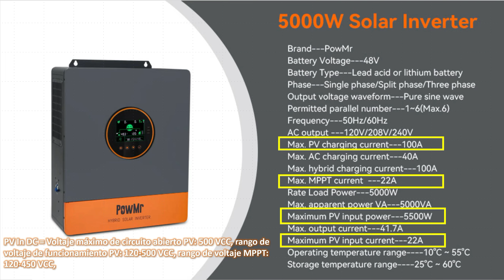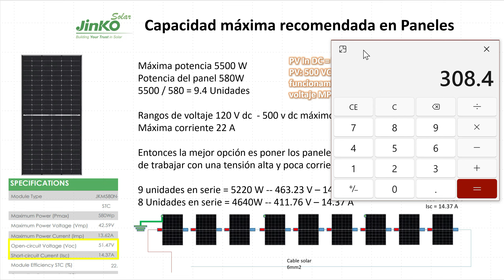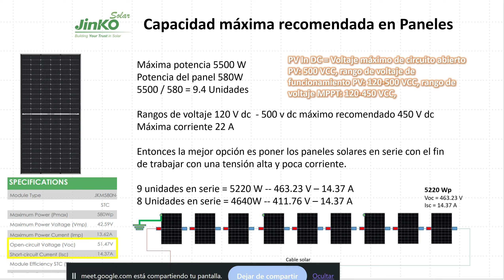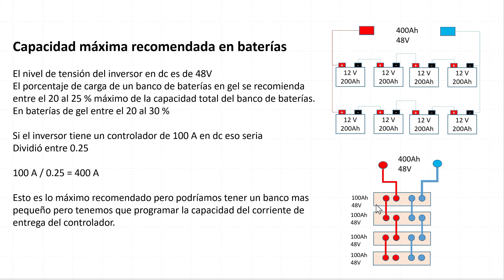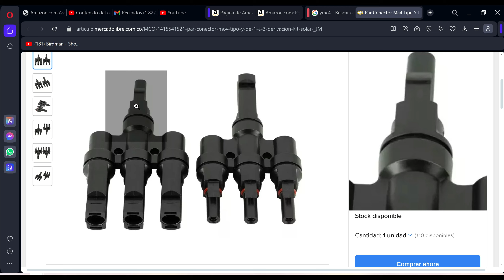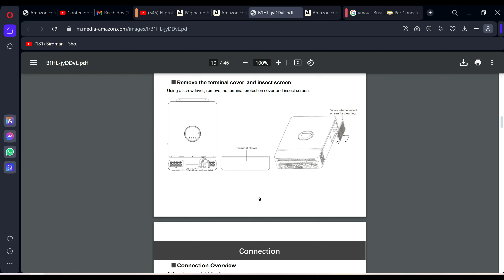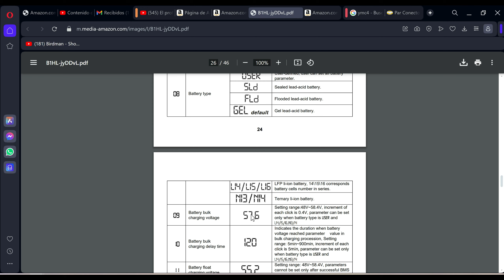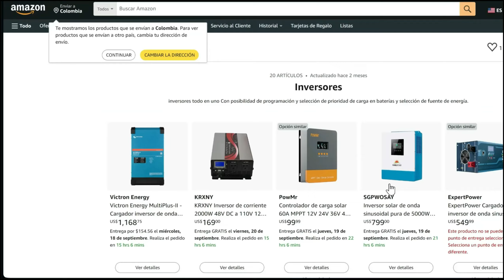👨‍🎓Panel solar clase completa compatibilidad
ven y participa de esta espectacular clase completa de compatibilidad de equipos de energía solar!!!

🛍️Tienda Amazon🛍️